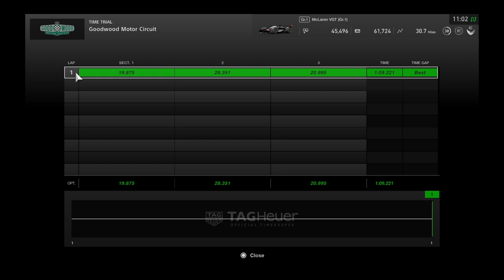McLaren VGT at GoodWood